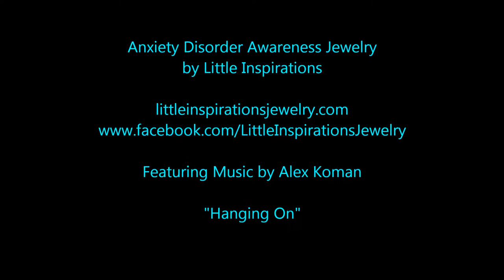Anxiety Disorder Awareness Jewelry by Little Inspirations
Anxiety Disorder Awareness Jewelry by Little Inspirations; Spreading awareness beautifully!

Anxiety Disorder Awareness

Each year more than 40 million Americans will suffer with an anxiety disorder and over 20 million will suffer from some type of depressive illness. The cost to the economy of these terrible diseases is billions of dollars each year; the cost in human suffering is immeasurable.

Anxiety is a nervous disorder characterized by a state of excessive uneasiness and apprehension, typically with compulsive behavior or panic attacks.

National Anxiety and Depression Awareness Week is
May 3rd – 9th 2015

Little Inspirations Jewelry

Spreading awareness beautifully!